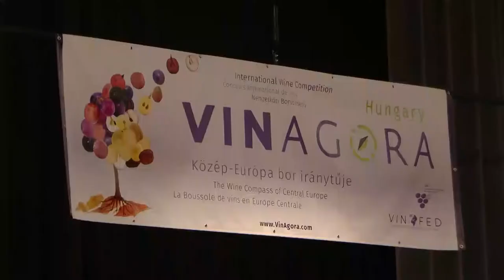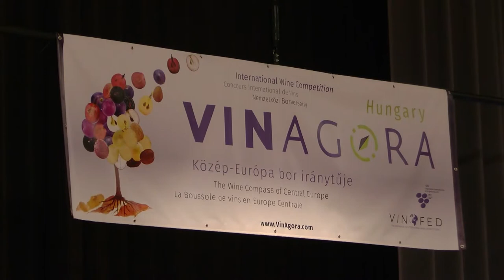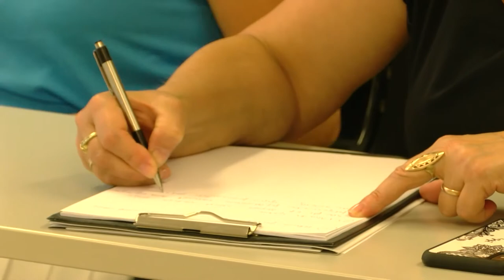Hozam - gazdasági magazin 20200709